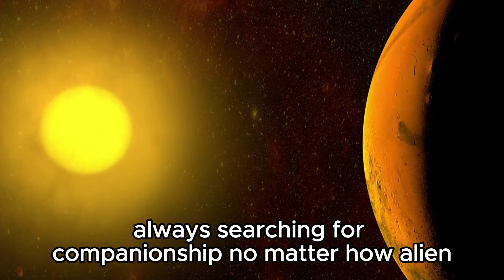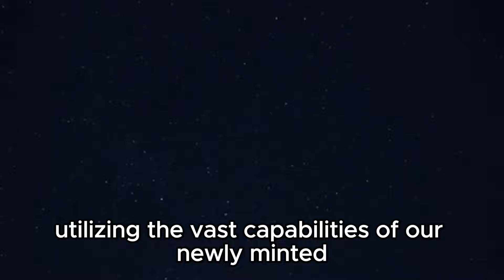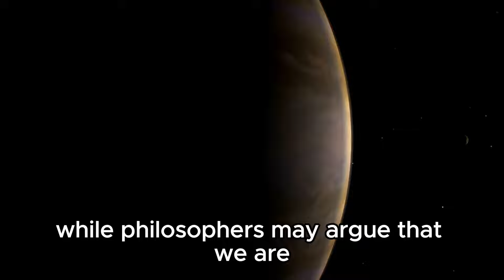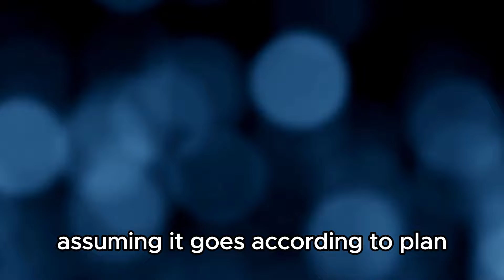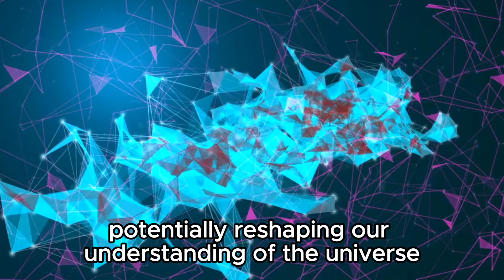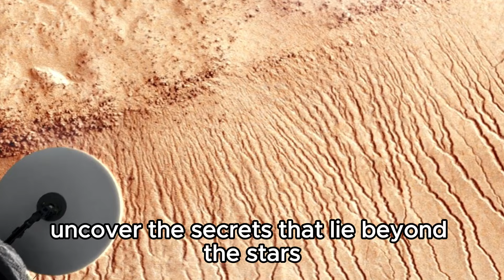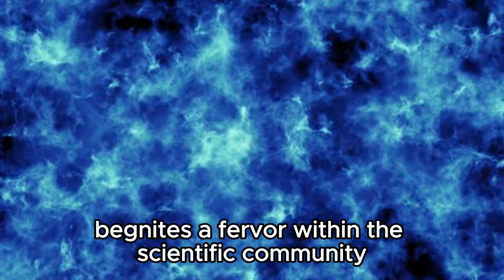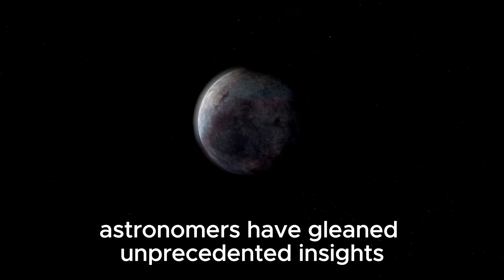2 MINUTES AGO: James Webb Telescope Discovers Terrifying City Lights on Proxima B!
🌌 Prepare to be awestruck as the James Webb Space Telescope unveils the secrets of Proxima B, a planet just 4.24 light-years away from Earth! In this groundbreaking discovery, witness the eerie glow of city lights dotting the surface of this distant world, sparking intrigue and wonder among astronomers and space enthusiasts alike. Join us as we delve into the implications of this incredible finding and explore the tantalizing possibility of life beyond our solar system.